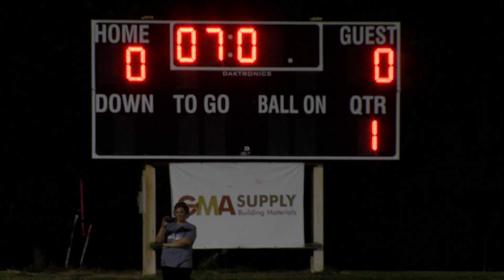Holly Springs High football